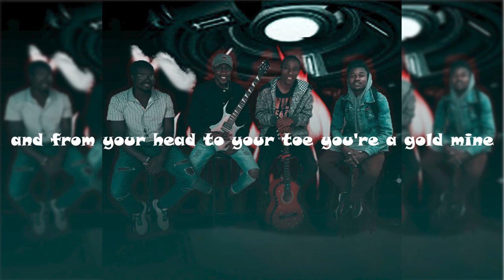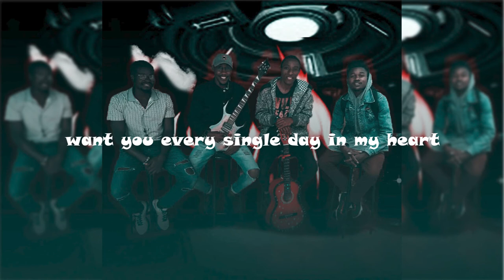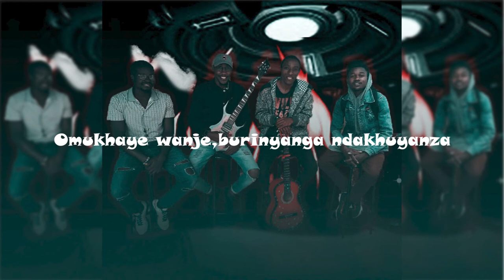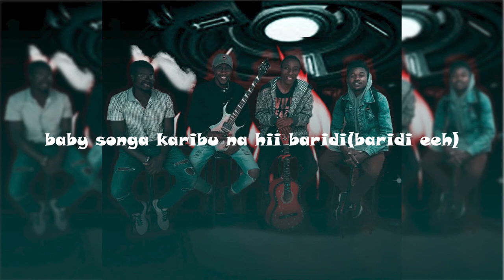Paul Kind - Ndakhuyanza ft KenAfrica & Jemih Blacc (Lyrics)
Song ; Ndakhuyanza
By ; Paul Kind,KenAfrica & Jemih Blacc
Lyric video

"Stick with her" performed by Paul Kind,KenAfrica & Jemih Blacc(Audio) produced by Heartbeats.